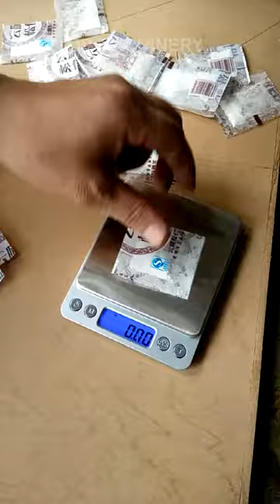HTL-400F Small Sachet Packing Machines